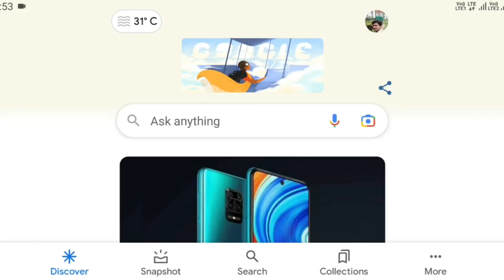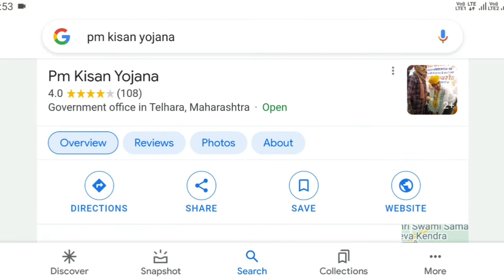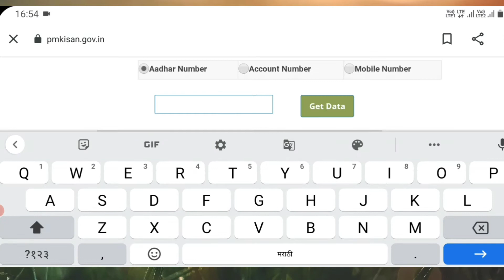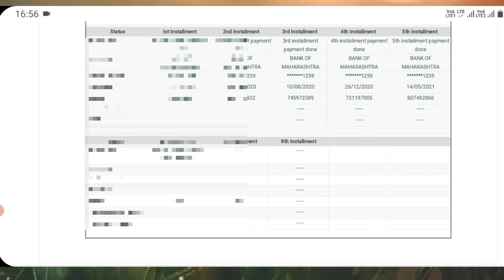How to check money in pm Kisan Yojana/योजनेतून तुम्हाला पैसे मिळणार का हे चेक करा तुमच्या मोबाईलवर.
PM KISAN योजनेतून तुम्हाला पैसे मिळणार का?...
कसे चेक करावे..
आजपर्यंत किती पैसे मिळाले.
चेक करा स्वतः च्या मोबाईल वरून
How to check money
in pm Kisan Yojana